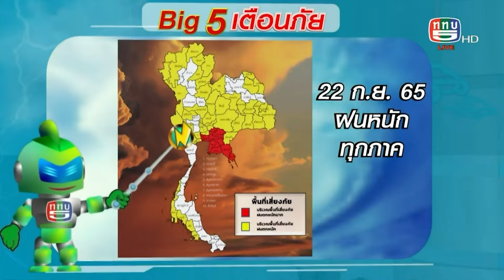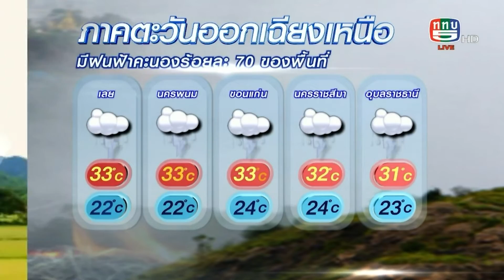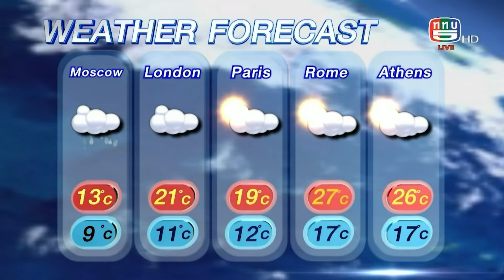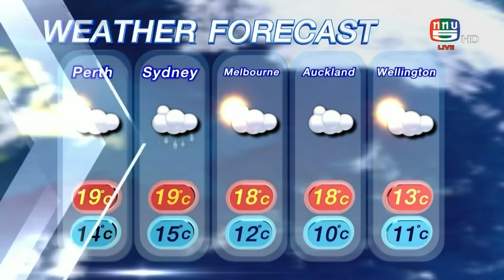ลมฟ้าพยากรณ์ กับนภาพร ช่างกล และพี่บิ๊กไฟว์ใจดี วันที่ 22 ก.ย. 65